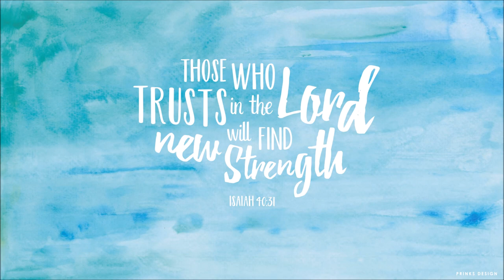Speak To The Mountains - Danny Locke